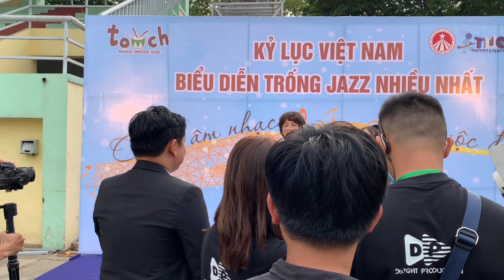Bảo An & Gia Khiêm Cùng 80 Nghệ Sĩ Trống Xác Lập Kỷ Lục GUINNESS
Các bạn ơi! Cùng xem MV mới tự sáng tác của Bảo An nha!